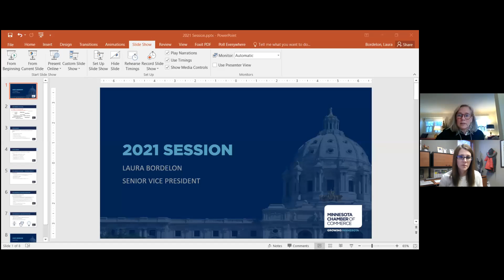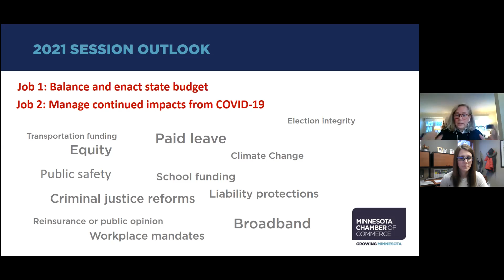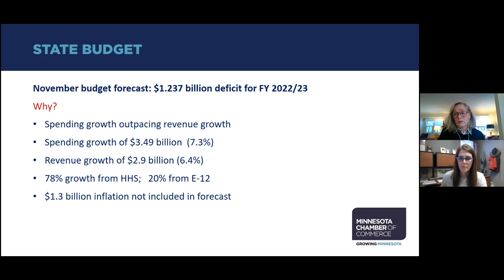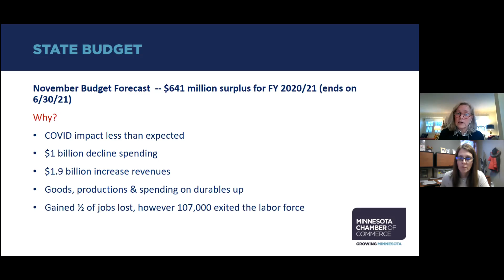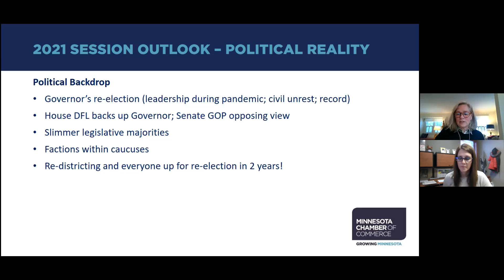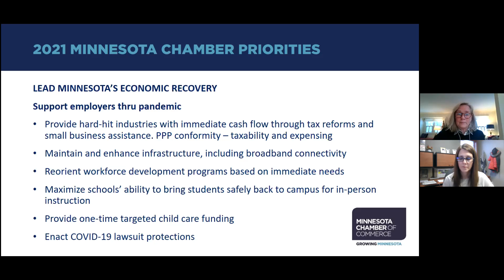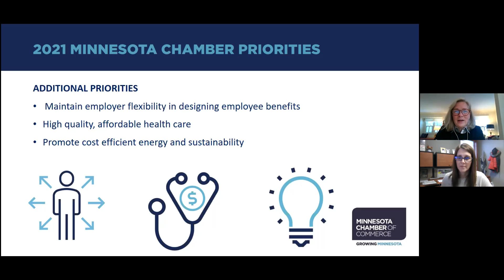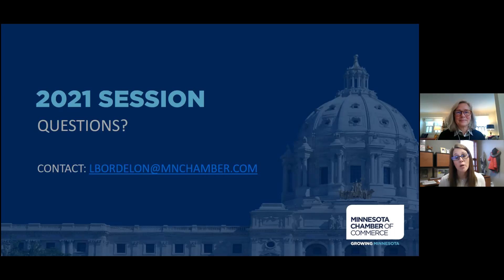RTS Webinar Series: 2021 Legislative Outlook w/ Laura Bordelon from the MN Chamber 1/13/2021